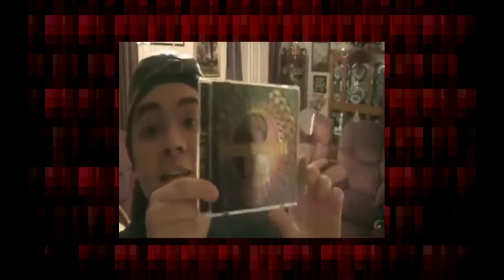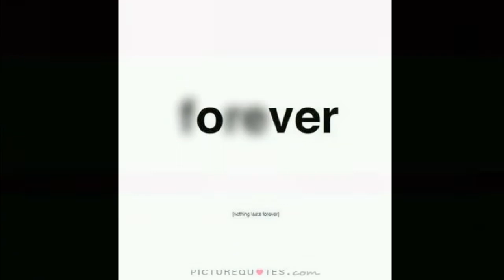Whatever happened to gexup?